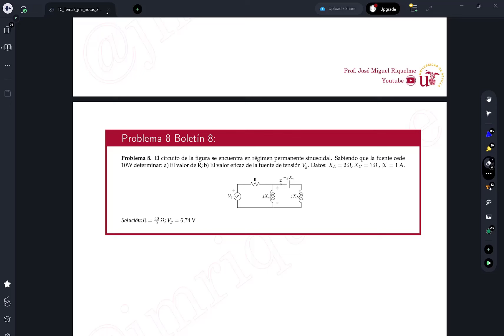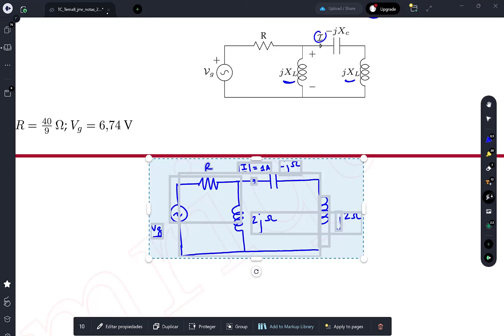US. Teoría de Circuitos. Problema 8 del Boletín 8. Potencia en corriente alterna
Problema 8 del Boletín 8. Potencia en régimen permanente de corriente alterna.